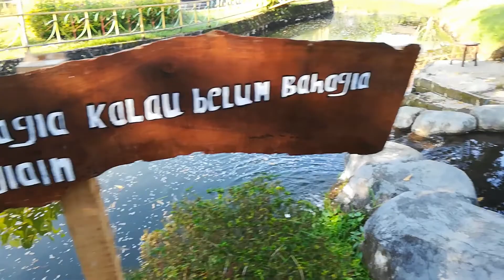Melihat rusa dan bermain di taman parijoto Jogja exotarium Sleman | Yuki dan hyori vlog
melihat rusa dan bermain di taman parijoto Jogja exotarium Sleman pada pagi hari yang sejuk dan cerah